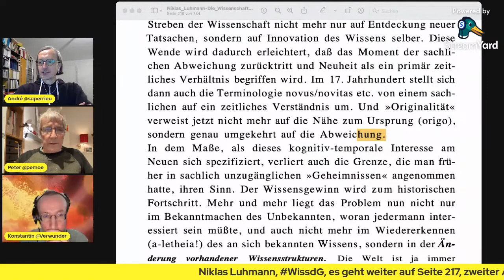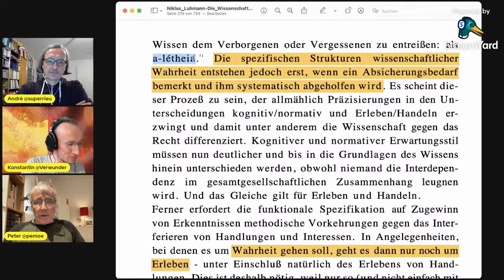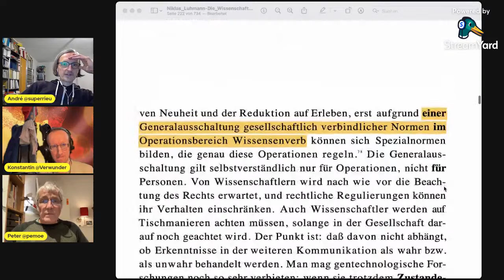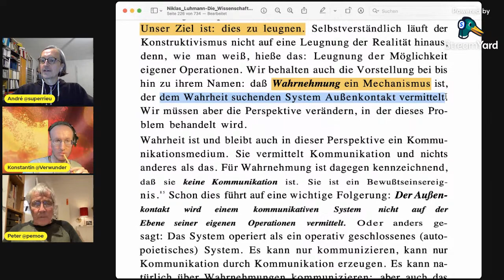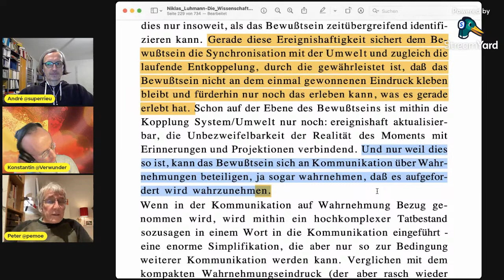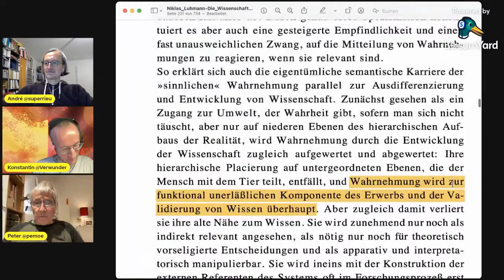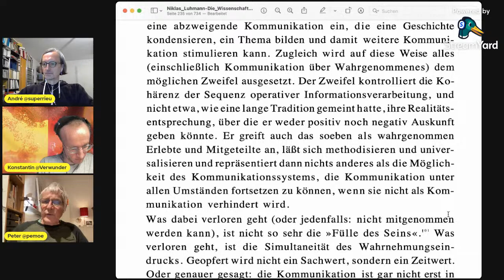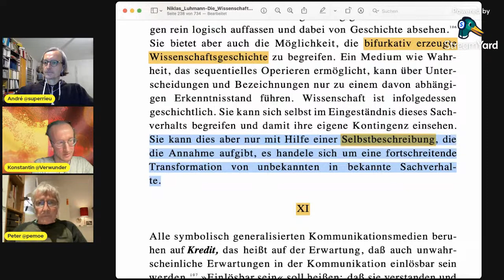#022 Niklas Luhmann: Die Wissenschaft der Gesellschaft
Niklas Luhmann: "Die Wissenschaft der Gesellschaft" wird abschnittsweise vorgelesen und von uns ausführlich diskutiert. Wir versuchen, uns gemeinsam mit euch das Verständnis von Niklas Luhmanns Systemtheorie zu erarbeiten.